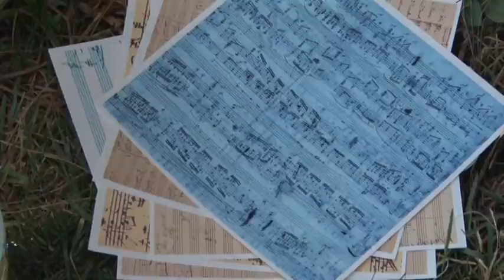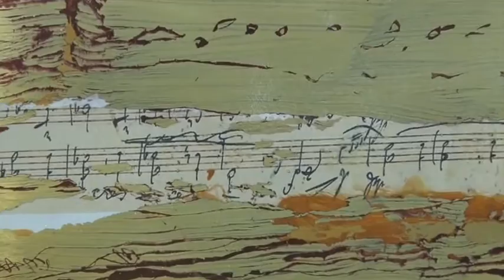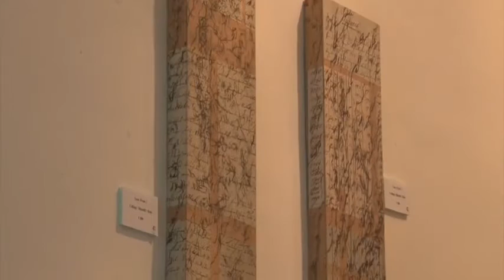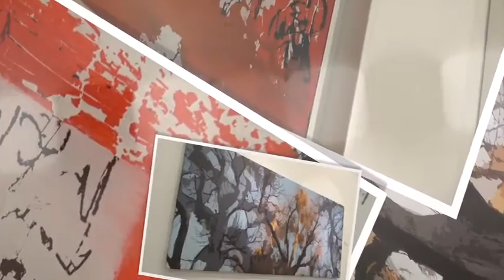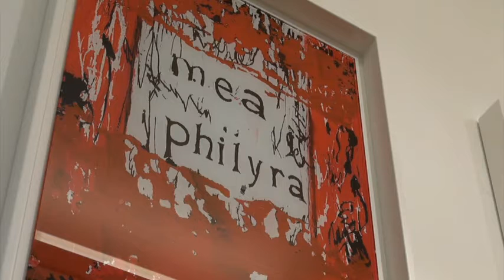Edwin Wiegele - "Mit anderen Augen"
Gerdi Movies
Kamera und Schnitt: Gerdi Obersteiner
Porträtfotos: Christian Brandstätter
Piano: Franz Steiner
Keyboard: Peter Kabasser
Vokal/Piano:  Edwin Wiegele

edwin wiegele.at